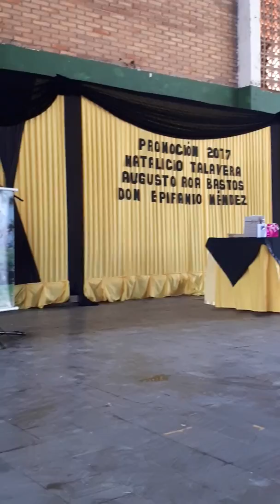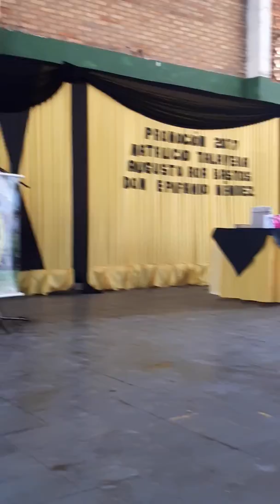REGIONAL TOVATÎ 21-12-17 ÁRA (I)